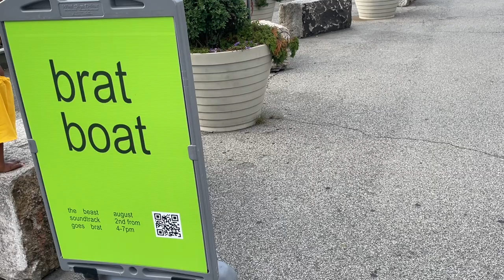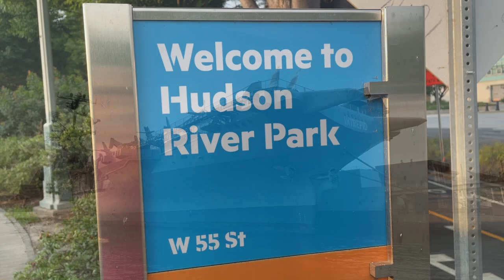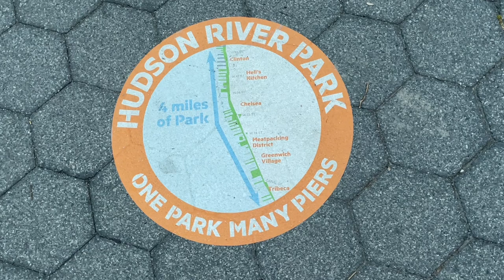Ben's Tours--Hudson River Park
Each installment of Ben's Tours takes you on a visit to a special place.  This time join me for a late, summer afternoon's walk up Hudson River Park, finishing with the sunset from Pier 97.